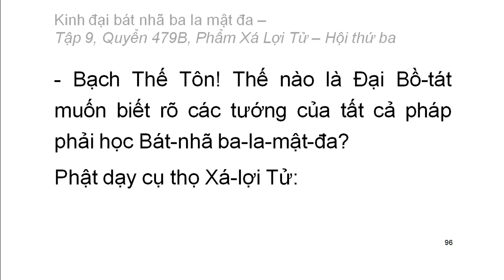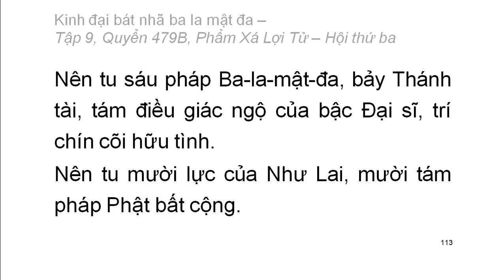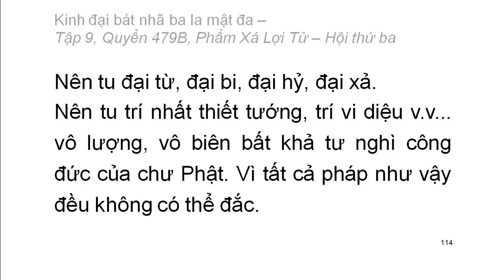600 quyển Kinh Đại Bát Nhã Ba La Mật Đa: Quyển .../600 (tiếp) (đọc lần 2) (rất hay)